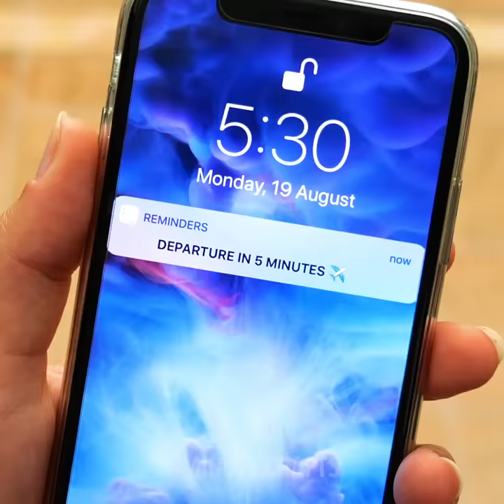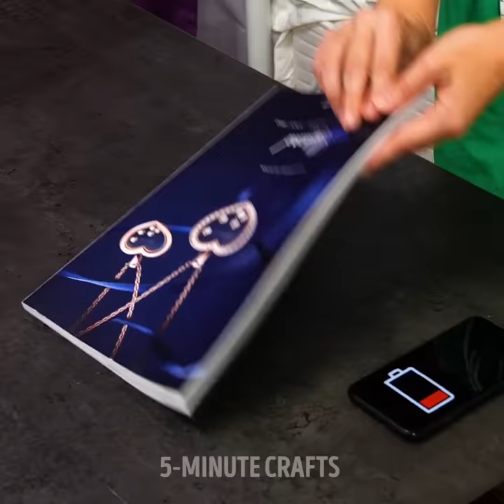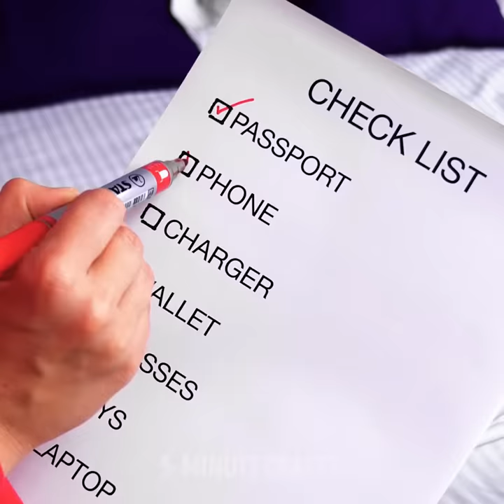30 BEST TRAVELING HACKS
Timestamps

00:09 No cups?
00:54 Genius toothpaste trick
02:25 DIY charcoal stick
03:52 How to use a hoodie as a pillow
05:37 Organizing hacks for travelers
09:48 Handy hacks to make your hotel feel like home